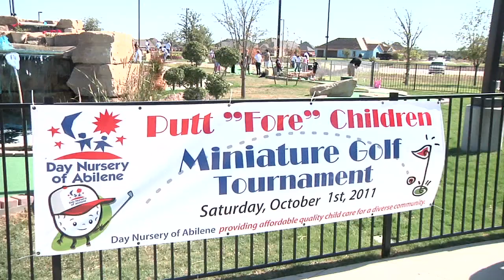Putt Fore Children Fundraiser to Benefit Day Nursery of Abilene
KTXS Anchor Mari Cockerell talks with representatives from the Day Nursery of Abilene about the Putt Fore Children Fundraiser out at Prime Time Family Entertainment Center.